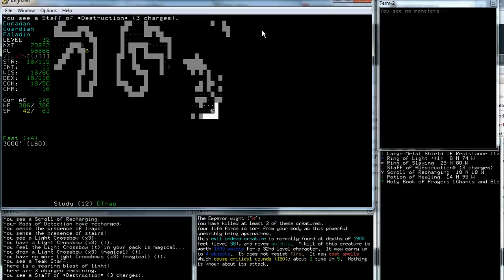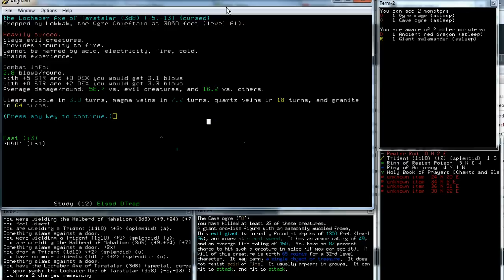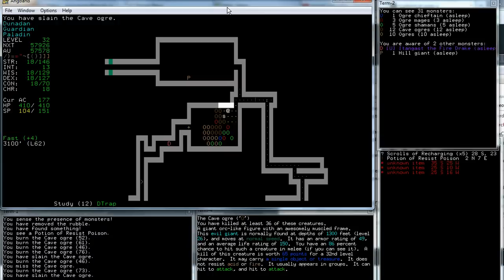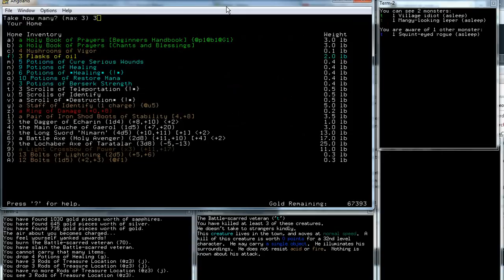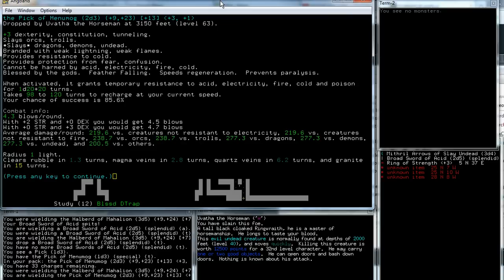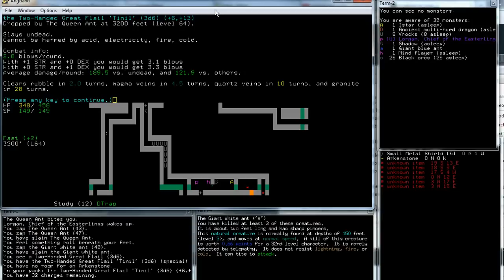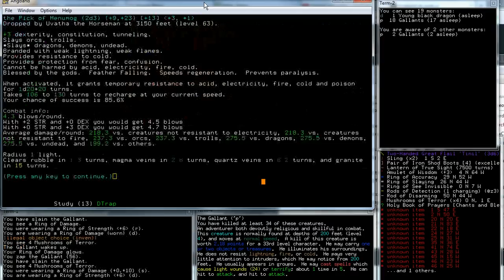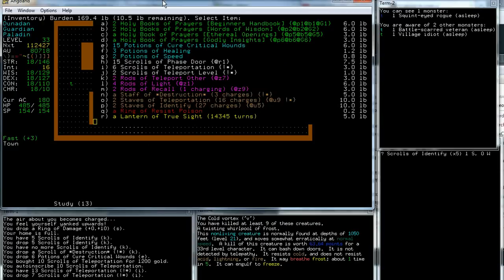Dunadan Paladin Part 16